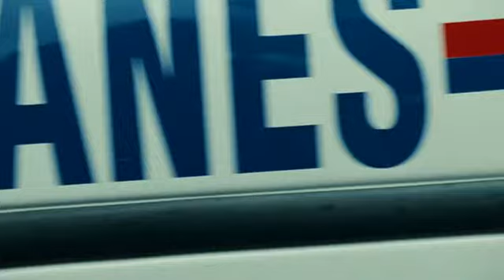Un Prophète [2009 Film] - La douane volante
Malik and Jordi